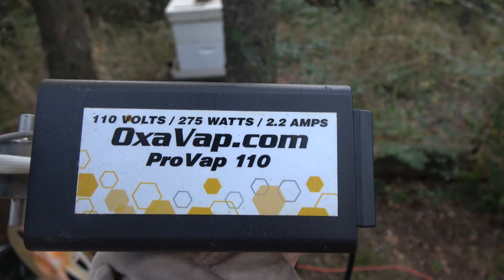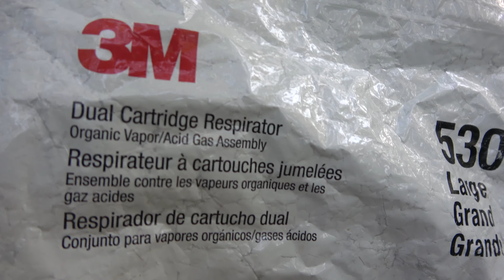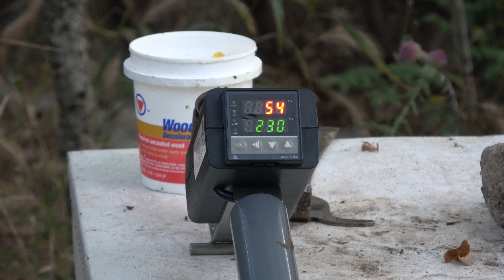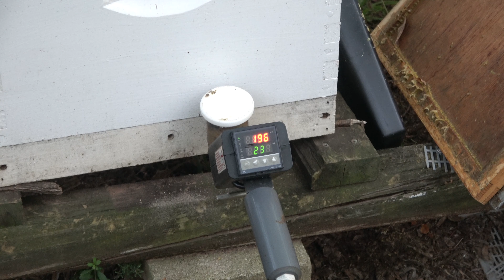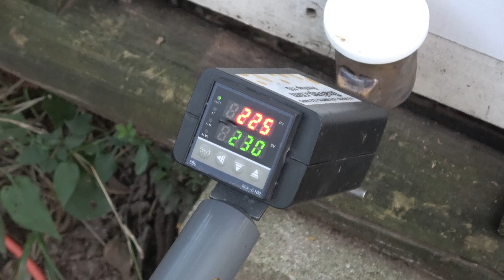OA Treatments Fall 2021 S5E72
It's time for OA treatments to begin.  Knock down the mite population sooner better than later.  You want nice fat bees going into winter.  You can't do that if they are covered in mites and are getting diseases and viruses.
My wife’s takes awesome photos around the bee farm, here’s her Instagram

Beekeeping Equipment I use Regularly and Recommend:
Honey Refractometer
Beetle Blaster Small Hive Beetle Traps
Easy Mite alcohol Wash Mite Checker
One handed queen catcher
Posca Queen Marking Pens
Metal Queen Excluders
Brood Frames
Uncapping Tank
Honey Strainer
Heavy Duty Food Grade Buckets
Plastic Bucket Spigot for Honey
5 Gallon Bucket Holder
Oxavap Provap 110
Florida Labs Oxalic Acid
3M Acid Vapor Respirator
Plastic Queen Excluder I cut these to fit over the entrance to keep queens in the hive after I capture a swarm, and also can be used to form the bottom of sugar feeder shims.
Bee Pro Pollen Sub for open feeding and making pollen patties
Pro Health
Double Screen Board

This is the honey extractor I use.  It’s available from Blue Sky Bee Supply

Here's a link to the FlexiFreeze Ice Vest that I wear on hot summer days. It does a great job keeping your core body temperature down when it's 90+ degrees outside. and the neck wrap

Super handy Bee Mate Protable Hive Holder/Stand plans for $5.95. I’m not associated with Stone Haven Life, just supporting another beekeeping business

The best queen supplier I’ve found: Wildflower Meadows VSH Italian Queens

Syrup Dispenser that I assembled with a North Star Sprayer:
Gas Pump style fill nozzle
North Star Sprayer
Adapter Fitting

Other Misc Items I use around the Bee Farm & Homestead:
Gorilla Cart 1400 lb wagon
Work Tunes hearing protection
Weather Station
Titan Attachments Chipper Shreader

Check out other equipment and tools I regularly use in our Amazon Store

Do you have Amazon Prime?  Especially during the COVID Pandemic, Sign up

I spend a lot of time mowing on the Bee Farm & Homestead and like to listen to audio books and pod casts.  I get quite a few from Audible I listen to them with my hearing protection Bluetooth Work Tunes

VIDEO AND PHOTO EDITING SOFTWARE I USE:
Video Editing and Thumbnail creation Adobe Premier Elements and Photoshop Elements 2020 Bundle

EQUIPMENT I USE TO CREATE VIDEOS:
Sony FDR-AX53 4k Camcorder with Built in Stabilization
Gopro Hero 7 Black
DJI Mavic Pro Platinum Drone with fly more package
Entry level Game Cameras
Browning Recon Force Advantage Game Camera
Wireless Lav Mic - Rolelink Wireless Filmmaker Kit
Rode Video Micro
Movo Mic
Joby Gorillapod for Camcorder
Joby Gorillapod for Gopro
Regetek 70” Tripod and monopod

Some of the links in this list may contain affiliate links, which Jerome Bee Farm & Homestead, as an Amazon Associate will earn a small commission from qualifying purchases, at no extra cost to you.  I use these funds to maintain my camera gear, beekeeping equipment and to help improve the quality of these videos.  Thank you for supporting Jerome Bee Farm & Homestead.